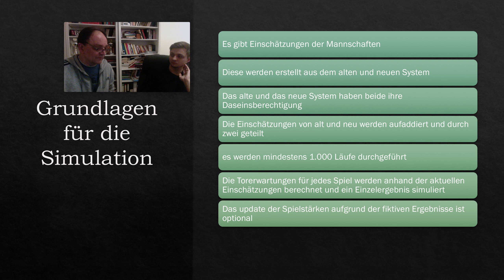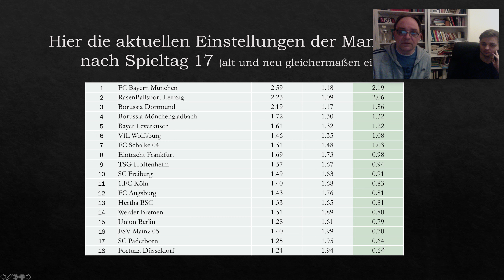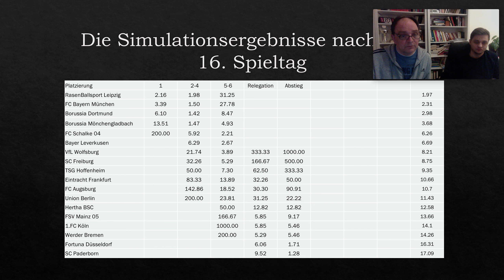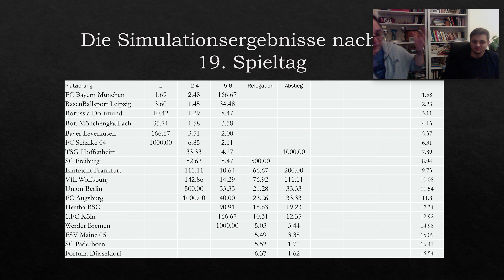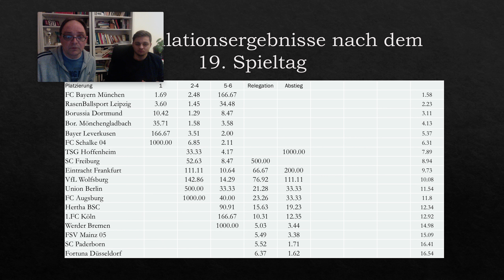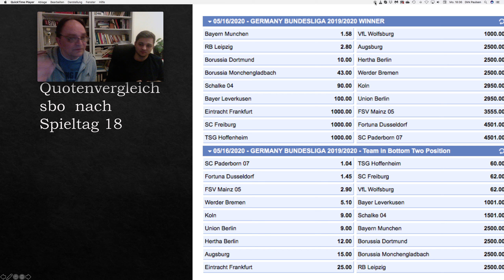D1 nach Spieltag 19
Der Markt hat vollumfänglich recht behalten -- zumindest bisher. Jeder, der so dumm war, einen Tipp auf Leipzig wird "Deutscher Fußball Meister 2020" aufgrund meiner "Berechnungen" abgegeben hat, hat einen Riesenfehler begangen. Jedenfalls in dieser Hinsicht: heute hätte er eine wesentlich bessere Quote bekommen. Aber wer konnte schon wissen, dass Leipzig seine Überlegenheit in Frankfurt nicht in einen Sieg ummünzen würde?  Oder hatte Nagelsmann zu jedem Zeitpunkt recht: sein Team wäre längst noch nicht gut genug? Wie auch immer. Das letzte Wort ist noch nicht gesprochen. Aber das (Markt-)Fähnchen steht nach dem Wind: die Bayern machen´s (erneut, Gähn!).